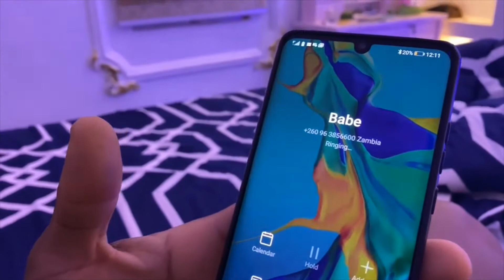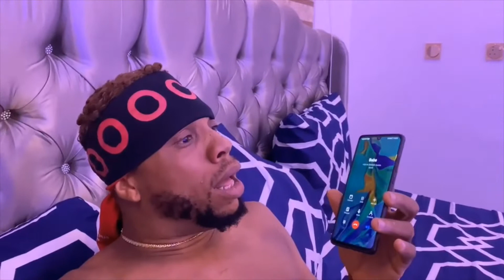Watch.. Charles Okocha Latest Crazy Adventure Video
Charliemagp Top10 TV is the #1 place for all your heart warming stories about amazing people that will inspire you everyday.

Thanks and always have a pleasant moment